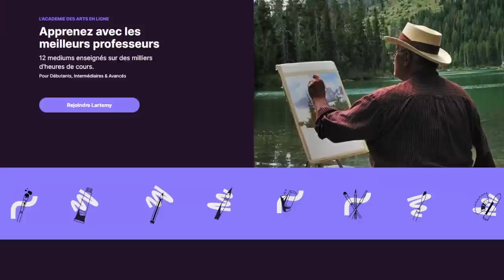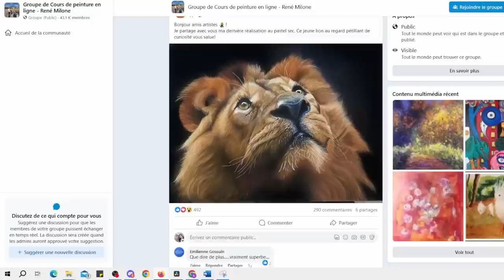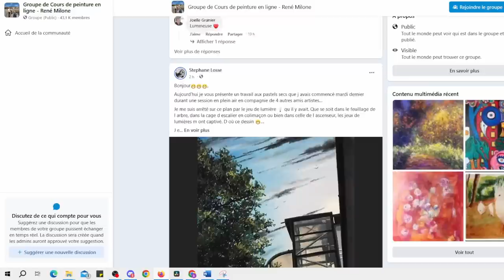Ce qu'il faut faire pour ÉLEVER VOTRE NIVEAU en Peinture !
Le contenu mentionné dans cette vidéo a évolué ! Pour découvrir votre nouveau cadeau exclusif, cliquez

00:00 #1 Maîtriser les bases
00:43 #2 Pratiquer régulièrement
02:09 #3 Expérimentez les différents médiums et styles
04:29 Votre cadeau
04:43 #4 Étudiez les maîtres de l'art
07:49 #5 Recherchez des ressources variées
09:21 #6 Donnez-vous des défis
10:33 #7 Sollicitez des feedbacks
11:57 #8 Gardez un journal artistique
14:19 #9 Participez à des expositions ou des événements artistiques
17:12 #10 Soyez patient et persévérez
18:01 #11 Cultivez votre style unique
18:58 #12 Enseignez aux autres